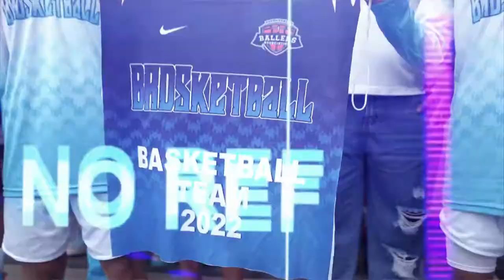KBA OPENING CEREMONY